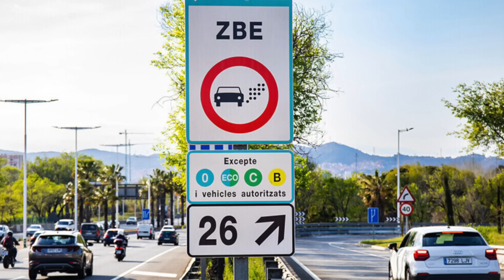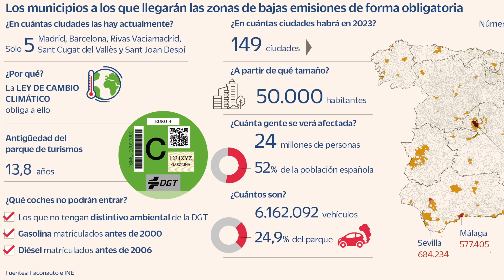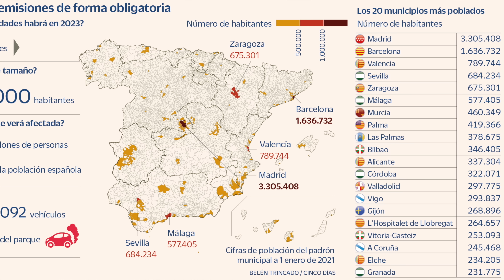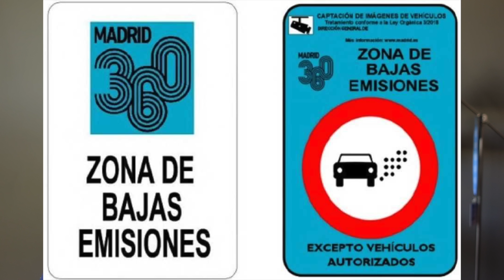Zona de Bajas Emisiones: El 1 de enero 2023 nos crujen!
Llegan las zonas de bajas emisiones y desde el próximo 1 de enero de 2023 más de 100 municipios se van a ver afectados haciendo que los coches más viejos o contaminantes no puedan acceder a los cascos antiguos de las ciudades o ser multados si acceden.